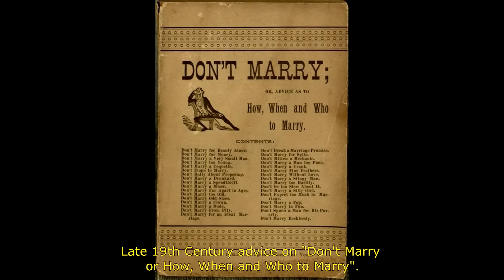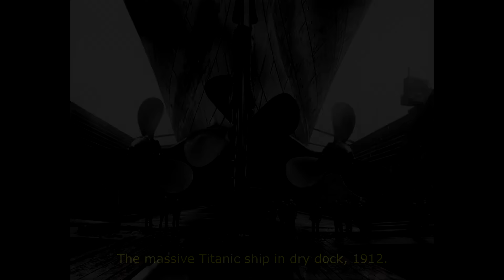25 Fascinating And Interesting Historical Photos!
Ready to step into the time machine?

These 25 rare historical photos let modern viewers see the past the way it really was. Watch and enjoy these fascinating and powerful photos!

Since the first photograph was taken in the late 1820s, history has been captured. Now we can actually see real life events as they happen, and connect with past events in ways that were impossible for most of human existence. So take a trip down the memory lane, and enjoy these amazing historical photos!

LINKS

EXTRA

Rare History